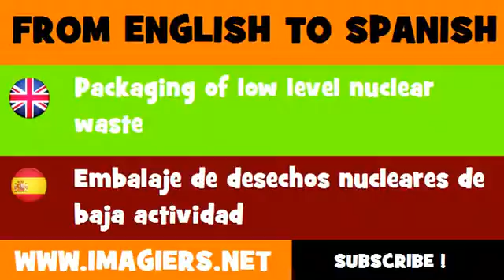FROM ENGLISH TO SPANISH = Packaging of low level nuclear waste